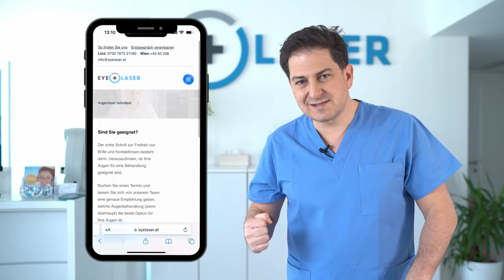Echte Simulation von Kurzsichtigkeit I Eyelaser Wien & Zürich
Haben Sie sich jemals gefragt, wie die Welt aus den Augen eines anderen aussieht?

Mit realen Brillengläsern und der simplen Technologie unserer iPhones simulieren wir, wie sich Kurzsichtigkeit tatsächlich anfühlt.

Von leicht verschwommenen Buchstaben bis hin zu kaum erkennbaren Konturen – erleben Sie den Unterschied zwischen 2, 4, 6, sogar 10 und 16 Dioptrien Kurzsichtigkeit. Es ist eine Welt, die verschwimmt, eine Realität, die wir oft nicht sehen, aber für manche alltäglich ist.

Augenlasern, Femto-Lasik, PRK, Trans-PRK, LASEK, Smartsight, Lentikelextraktion im Herzen von Zürich. Ihr kompetenter Ansprechpartner für hochqualitative Augenlaser Behandlungen!

Oder nehmen Sie direkt Kontakt zu unserem Eyelaser-Team in Wien und Zürich auf:

EYELASER WIEN & ZÜRICH
Opernring 1, Stiege R, 5. Stock
A-1010 Wien
eyelaser.at

Strehlgasse 33
CH-8001 Zürich
eyelaser.ch